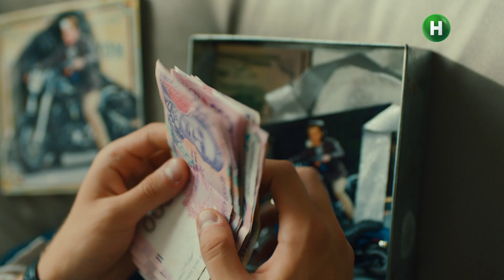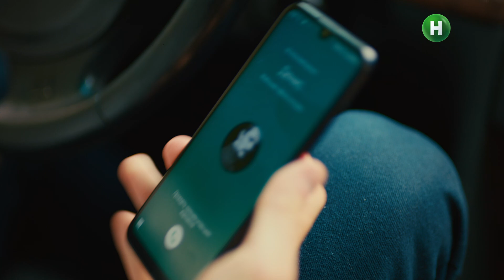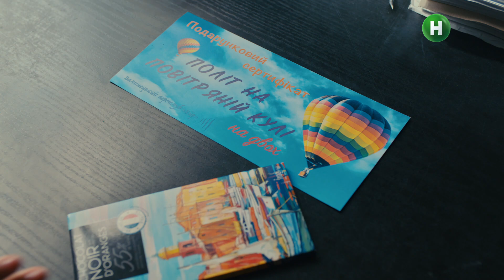Серіал Полкан 8 серія | КОМЕДІЯ | ДЕТЕКТИВИ | НОВИНКИ КІНО 2022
У серіалі Полкан 8 серія Курочка та Сафронов ніяк не можуть знайти відповідь на запитання: як переселити слідчого в людське тіло?Напарники навіть до церкви пішли в надії на те, що священник зможе їм допомогти. Проте все марно. Розчарований Сафронов-собака вирішив втопити своє горе в пляшці…

Славка в 8 серії серіалу Полкан хвилює не тільки доля Сафронова, а і своє особисте життя. Лейтенант відчуває, що програє Денису в боротьбі за серце Віки. Курочка вирішив піти на ризик: витративши останні заощадження, він планує організувати для дівчини романтичне побачення на повітряній кулі. Звучить непогано, чи не так? Проте є невелика проблема: Віка боїться висоти! Як викрутиться з цієї ситуації Курочка? Дізнайтеся просто зараз – дивіться онлайн серіал Полкан 8 серія на офіційному YouTube-каналі Нового каналу.

Режисерка: Юлія Павлова
Оператор-постановник: Сергій Ревуцький
Продюсер: Дмитро Танкович
Жанр: комедія, детектив
Кількість серій: 16
Актори серіалу Полкан: Олег Гоцуляк, Тарас Цимбалюк, Юлія Буйновська, Дмитро Вівчарюк, Олександр Сугак